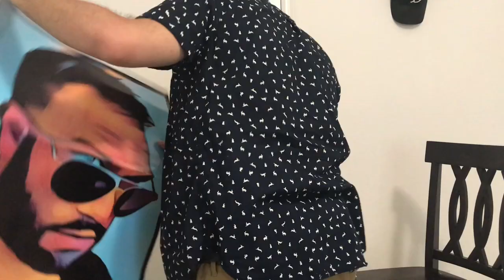The One Where I Move to ORLANDO! 😲✈️🌴🎡🏰🎢🌋☀️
The One Where I Finally Leave!

In this episode, I decide to do what I've talked about for years... Leave Upstate New York once and for all! Come along for the ride.

My book, "The Art of the Opposite":